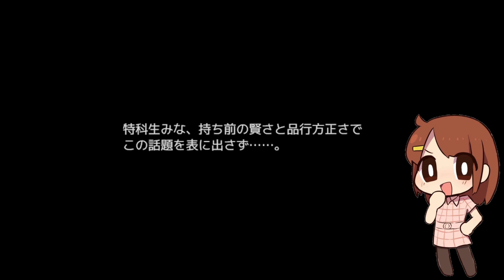【コクラセ】魔性の女に弄ばれる男たち[酢]25【実況】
今回からちょっとひなぴよの動画がパワーアップしてます！見たら一目瞭然ですが右下にアバター追加しました！
結構表情豊かなので一緒に楽しんでね！動画が華やかになってとても嬉しい！

実はこれ2年前くらいにもりあきがプレゼントしてくれてて、どうやって使ったらいいかずっと悩んでたんですけど、こういう使い方だったのか！と最近気づきました（アホ）

編集が久しぶりに楽しかったのでこれからもこれやっていきたいね！ただ編集時間は延びたけどね！😂

次回最終回かな～と思ってたんですけど、撮り終わってみたら50分越えてたので最終回は前後編に分かれます！
一つのドラマ見てるみたいで本当に楽しいなあコクラセ！ありがとうコクラセ！！！